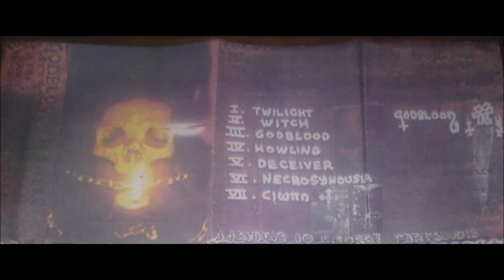Godblood [CYP] [Raw Black] 1994 - Flowers (Full Demo)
00:00  1. Twilight
01:02  2. Witch
05:25  3. Godblood
11:49  4. Howling
14:43  5. Deceiver
19:39  6. Necrosynousia